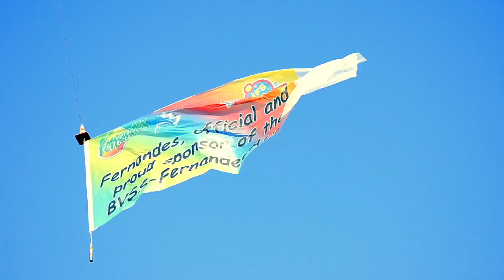Fernandes AVD 2015